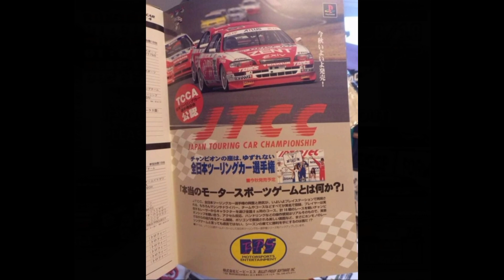Unreleased Game: (SLPS-00627)ＪＴＣＣ全日本ツーリングカー選手権 (PS1)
So, since I know about the unreleased JTCC game (based on the 1995 season) for the PS1, I have to update the video since I collected two more stuff about it.

Special thanks to @fewielgo for the original scans about it!